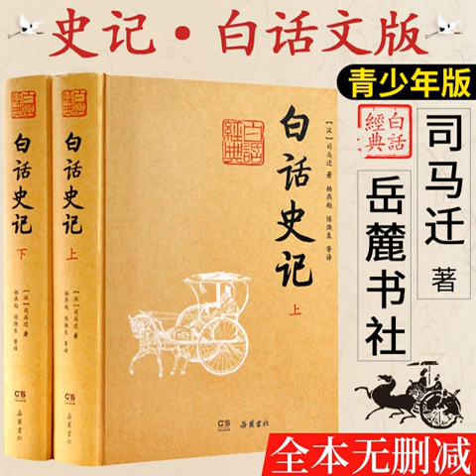056吳太伯世家 3